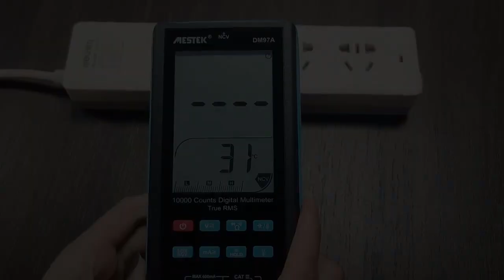MESTEK DM97A Digital Multimeter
Digital Multimeter 9999 T-RMS 3.5"LCD Color Display DC AC Voltage Capacitance Ohm Diode multimetro NCV Hz Live wire Tester